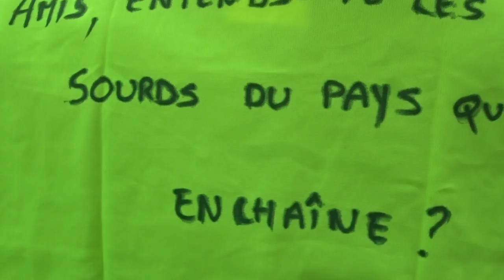Marche des Femmes Gilets Jaunes Paris Moulin Rouge 3 février 2019 #19 La Marseillaise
Chant La Marseillaise Place Louis Lépine Métro Cité - Marche des Femmes Gilets Jaunes Paris Moulin Rouge 3 février 2019 Stop aux violences policières femmes giletsjaunes dimanche 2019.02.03 avec Céline Chevi + Christine Alix + Ever Riley + Priscillia Ludosky @PLudosky + Sophie Tissier @TPMIntermittent NousToutes facebook + Antoine + Jerome Rodrigues + Ramous + Yannick Krommenacker - chapeau bleu blanc rouge Jean-Christian Valentin Macron démission @drouet_eric @GiletsJaunesGo video mariepanic mariepanic2 @mariegendron @anne_hoa